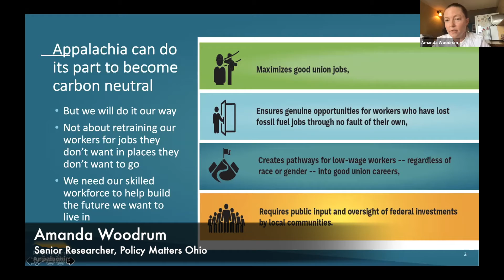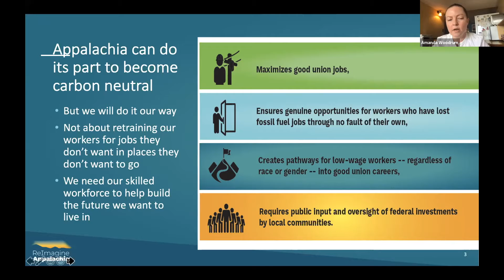ReImagine Appalachia Community Labor Standards Press Conference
This event features Rick Bloomingdale President of the Pennsylvania AFL-CIO, William Londrigan, President of the Kentucky AFL-CIO, Tim Burga, President of the Ohio AFL-CIO, and Josh Sword, President of the West Virginia AFL-CIO discussing the importance of labor standards in federal infrastructure spending.